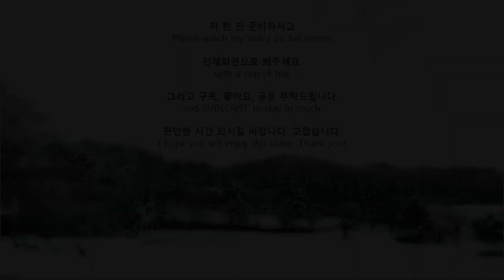[Relaxing Time with ASMR] The quiet and still of mountain scenery in PyeongChang [South Korea Trip]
These days, it's so troubled that I want to heal from the open view.
So, I made this video focusing on the open and cool scenery of the Mountain and the well-kept garden of the Samyang Farm.
Imagine sitting in a tranquil nature, listening to birds sing and the wind sounds.

* Samyang Farm :
708-9, Kkotbatyangji-gil, Daegwallyeong-myeon, Pyeongchang-gun, Gangwon-do Province, South Korea.

KoreaTrip&Sounds will try to introduce the Beautiful and Treasured Scenery of Gangwon-do Province in South Korea to the world.
(KoreaTrip&Sounds is in PyeongChang, the host city of the 2018 Winter Olympics)